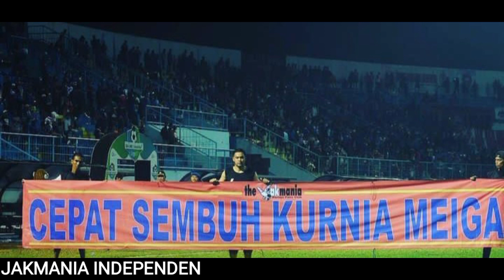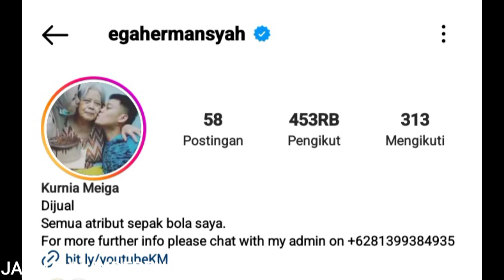OOT PERSIJA || KURNIA MEIGA BERTEMU ERICK THOHIR INILAH KONDISI TERKINI KURNIA MEGA ! WAJIB NONTON !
Kurnia Mega Bertemu Ketua umum pssi erick thohir !